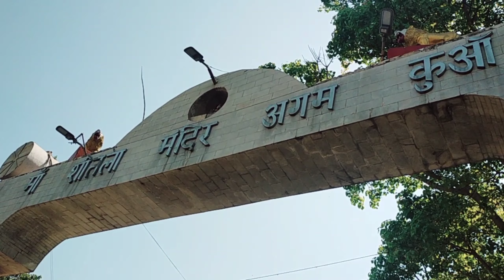Shitla Mata Mandir ll Agamkuan ll Ancient Mysterious Well ll Patna ll Bihar l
Follow me on 👇👇

FB - Hauls and Reviews